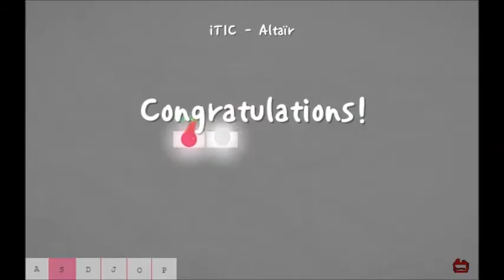[ADOFAI custom C] iTIC - Altair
[Map by Goyeetroll, HanB]
졸립니다. 졸리다구요.